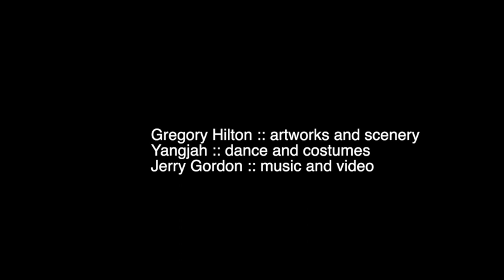Out of Circles : by Yangjah, Gregory Hilton & Jerry Gordon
Out of Circles is an improvised dance by Yangjah to music by Jerry Gordon within the installed artwork of Gregory Hilton.

Clear Circles Collaboration Projects

Gregory Hilton :: artworks and scenery
Yangjah :: dance and costumes
Jerry Gordon :: music, filming and video editing

Performance Date: Oct. 15th, 2023

Gregory Hilton Studio in Baika, Konohana